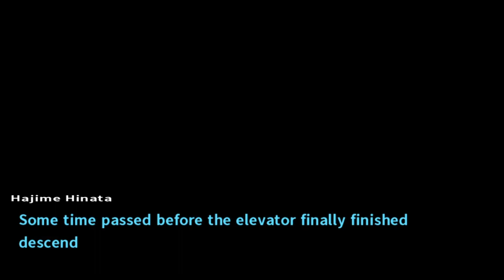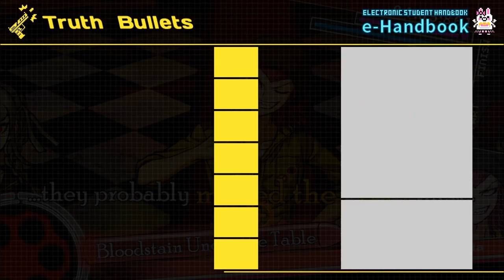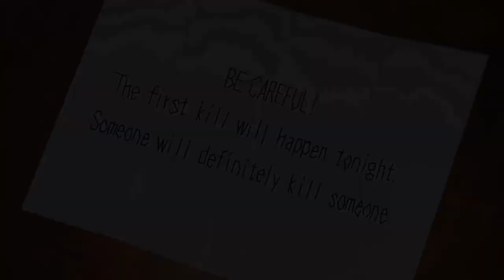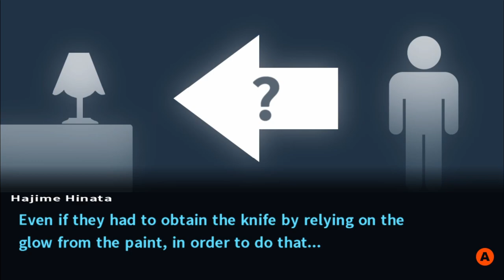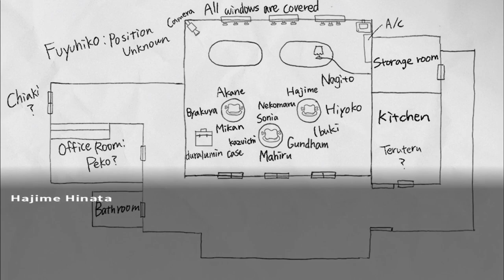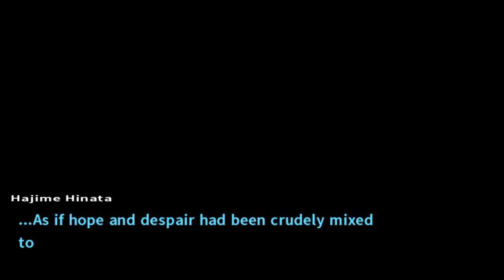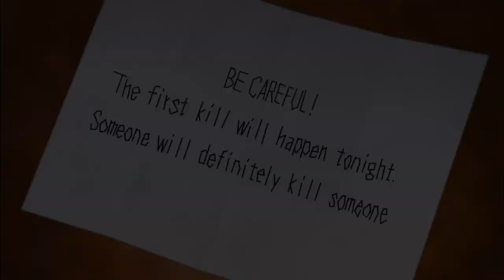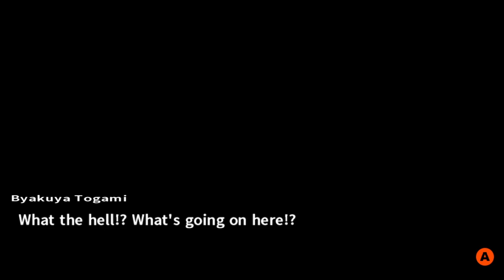Danganronpa 2: Goodbye Despair Part 9 - Class Trial 1 1/3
An insidious hope.